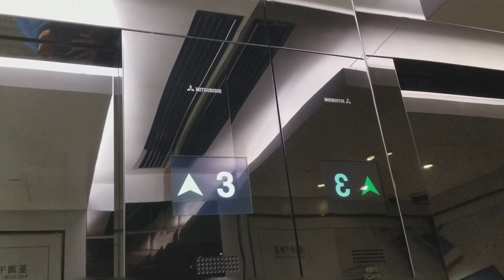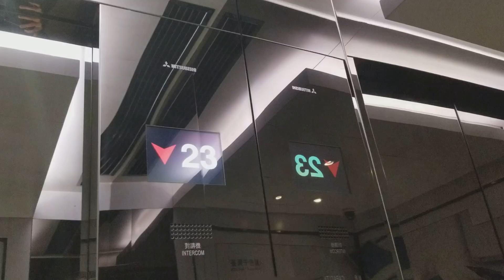荃灣千色匯I寫字樓三菱升降機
地點: 新界荃灣眾安街68號荃灣千色匯I寫字樓
載重: 1500公斤
乘人: 18人
投入服務年份: 2014
途經樓層: G, 1, 3, 7-24

Location: Office Tower, KOLOUR．Tsuen Wan I, 68 Chung On Street, Tsuen Wan, New Territories
Maximum Load: 1500kg
Maximum Capacity: 18person(s)
Year of commission: 2014
Floors passing through: G, 1, 3, 7-24